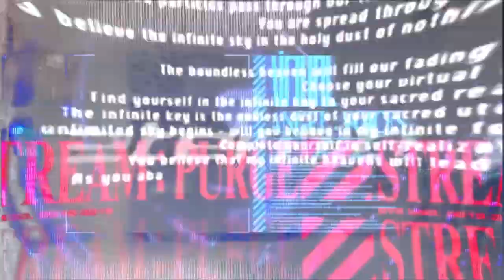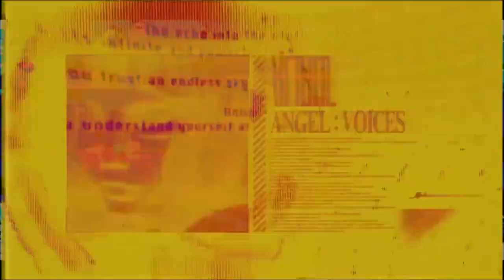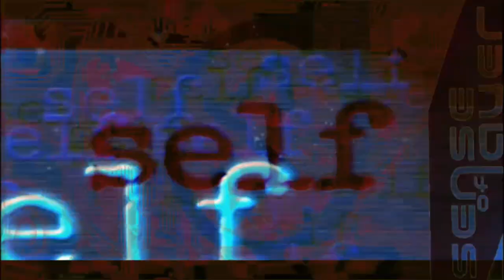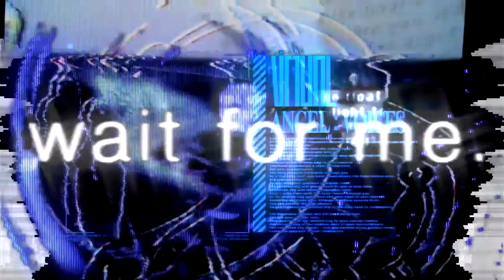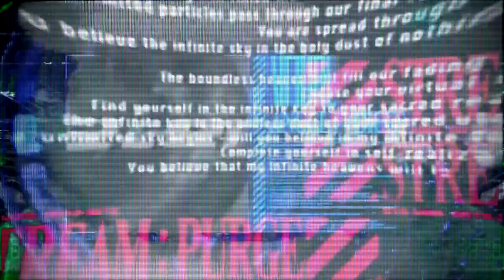ANGEL VOICES 「ThyHarvesting Mix」[Trancecore]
ᴛʜᴇ ᴜᴛᴏᴘɪᴀɴ ɢᴀᴛᴇ ɪꜱ ɪɴꜰɪɴɪᴛᴇ
𝒯𝒽𝑒 𝓉𝑒𝒸𝒽𝓃𝒾𝒸-𝒜𝓃𝑔𝑒𝓁'𝓈 𝒸𝓇𝓎 𝒾𝓈 𝒷𝑒𝑔𝒾𝓃𝓃𝒾𝓃𝑔...
𝓒𝓪𝓷 𝔂𝓸𝓾 𝓯𝓮𝓮𝓵 𝓱𝓮𝓻 𝓽𝓮𝓪𝓻𝓼?

ᴄᴏᴘʏʀɪɢʜᴛ ᴅɪꜱᴄʟᴀɪᴍᴇʀ/ꜰᴀɪʀ ᴜꜱᴇ: ᴛʜɪꜱ ɪꜱ ᴀ ɴᴏɴ-ᴘʀᴏꜰɪᴛ ʀᴇᴍɪx/ᴄᴏᴠᴇʀ ᴏꜰ ᴠɪʀᴛᴜᴀʟ ꜱᴇʟꜰ, ᴀᴋᴀ ᴘᴏʀᴛᴇʀ ʀᴏʙɪɴꜱᴏɴ. ᴀʟʟ ʀɪɢʜᴛꜱ ɢᴏ ᴛᴏ ʜɪᴍ ᴀɴᴅ ᴛʜᴇ ᴘʀᴏᴅᴜᴄᴇʀꜱ/ᴡʀɪᴛᴇʀꜱ ᴏꜰ ᴛʜᴇ ᴏʀɪɢɪɴᴀʟ ᴛʀᴀᴄᴋ.
ᴛʜᴇ ꜰᴏᴏᴛᴀɢᴇ ᴜꜱᴇᴅ ɪɴ ᴛʜɪꜱ ᴠɪᴅᴇᴏ ɪꜱ ᴀʟꜱᴏ ᴜꜱᴇᴅ ɪɴ ᴀ ᴄʀᴇᴀᴛɪᴠᴇ ɴᴏɴ-ᴘʀᴏꜰɪᴛ ꜰᴏʀᴍ ᴀɴᴅ ᴀʟʟ ʀɪɢʜᴛꜱ ɢᴏ ᴛᴏ ᴛʜᴇ ᴏʀɪɢɪɴᴀʟ ᴠɪᴅᴇᴏ ᴄʀᴇᴡ ᴀɴᴅ ᴄʀᴇᴀᴛᴏʀꜱ.